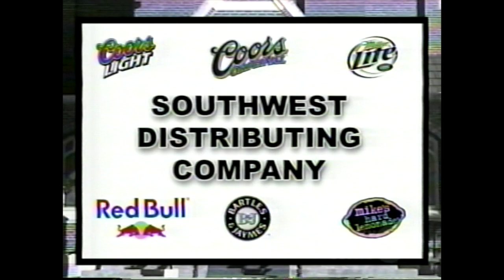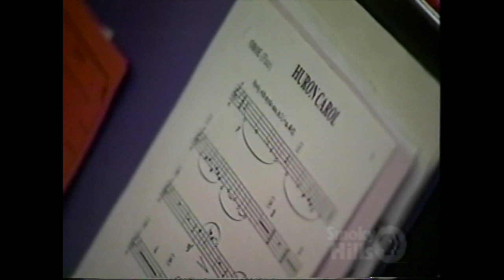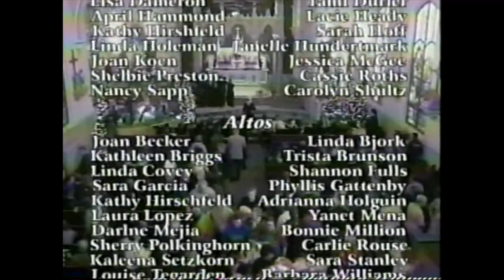DCCC Windthorst Kansas Interview & Performance, 2006